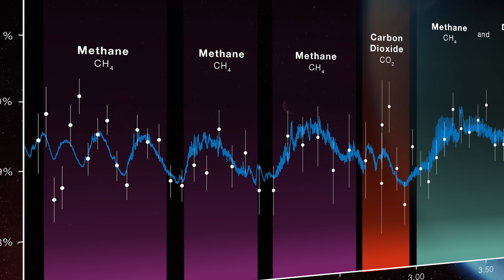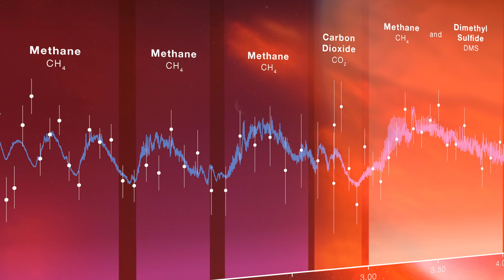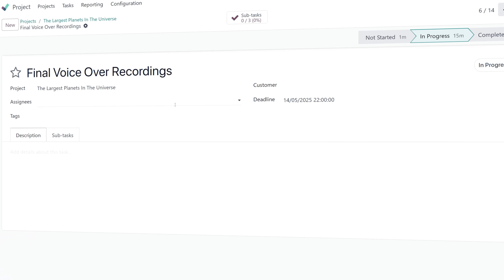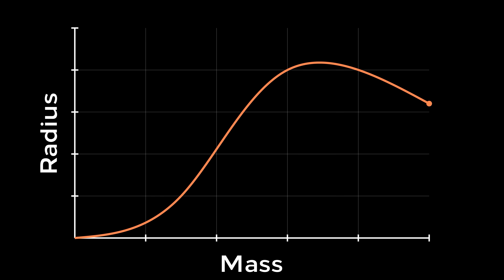The Biggest Planet In The Universe Is Terrifying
There are planets in our Universe that you won’t be able to believe actually exist! Let’s go on a journey exploring all the different kinds of planets in our Universe!

Do you feel like supporting the channel?

Chapters:
00:00 Introduction
00:22 The Smallest Planets
01:50 The Super Earths
04:31 Sponsor
05:53 Jupiter and Saturn
06:11 Super Jupiters
07:41 Brown Dwarfs

Written, produced and edited by Kobi Brown
Animations by:
Stijin Orlans